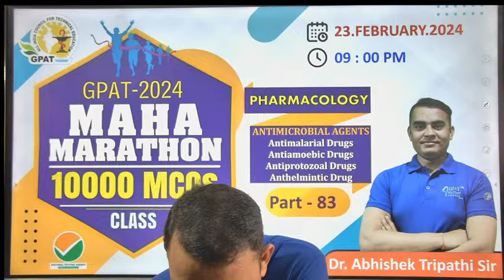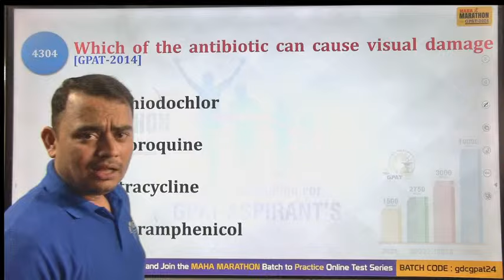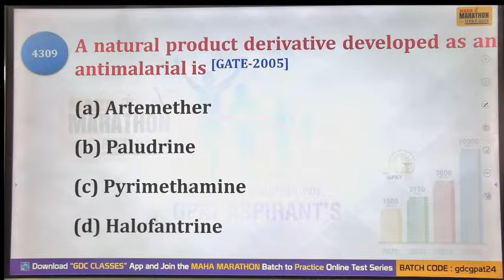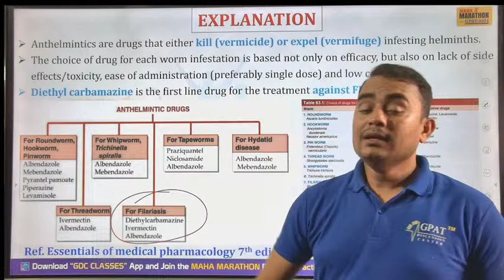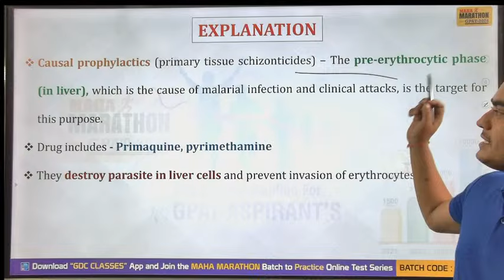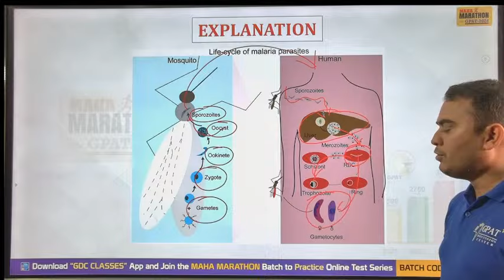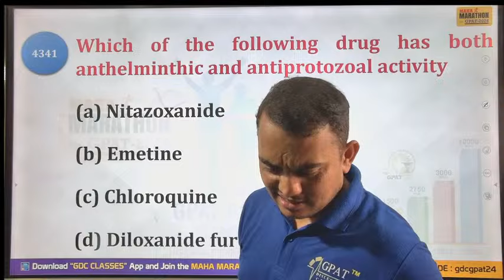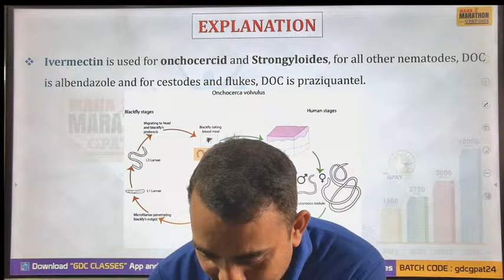GPAT MARATHON CLASS- 83 | Pharmacology- Antimicrobial agents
🤔 HOW TO JOIN FREE MARATHON TEST⁉️👇🏻

STEP 2: Visit Batch In App📱 and Click on + Button

STEP 3: Enter Batch Code➡️  gdcgpat24